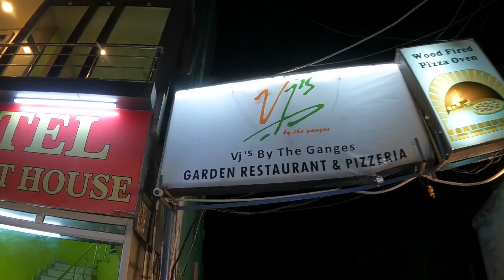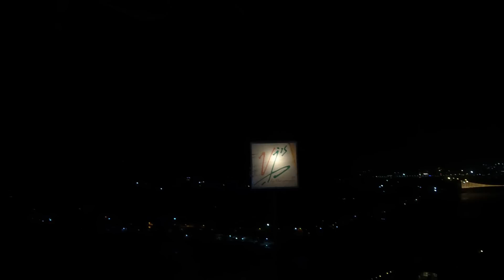Yha milta hai delicious pizza, Vj's by the Ganges || Vlog# 469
So this is Vj's by the Ganges cafe near Laxman Jhula in Rishikesh. It has delicious food and amazing beautiful view! It also has adequate space for parking ,friendly staff and good service. This cafe is famous for pahadi food but it is available during lunch time only.This place is one of the best place in Rishikesh for foodies as well as nature and photography lovers!